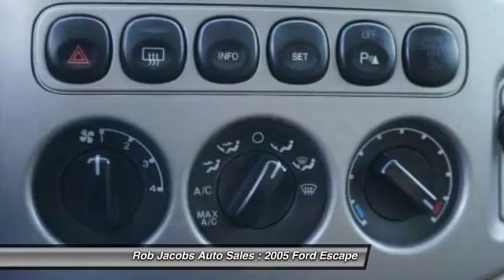2005 Ford Escape Limited Galloway NJ 08205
2005 Ford Escape Limited

This vehicle is located at:

Rob Jacobs Auto Sales
48 West White Horse Pike